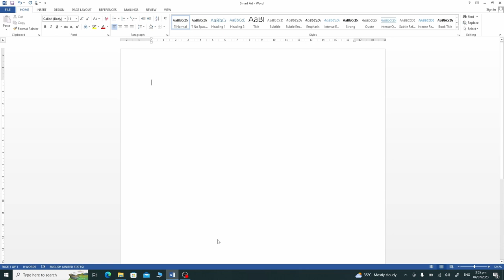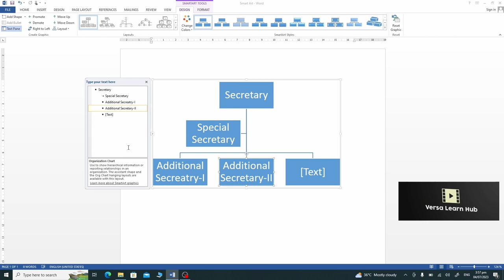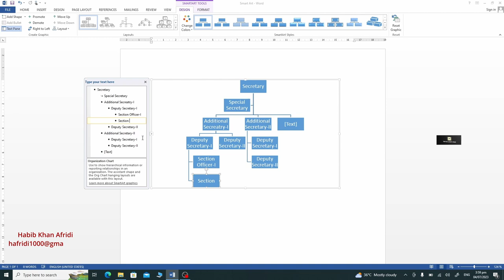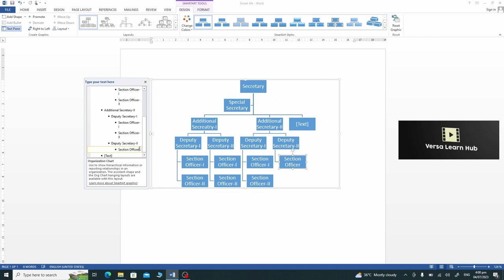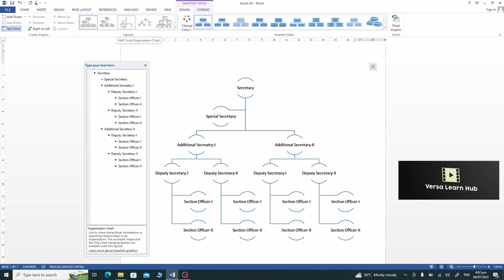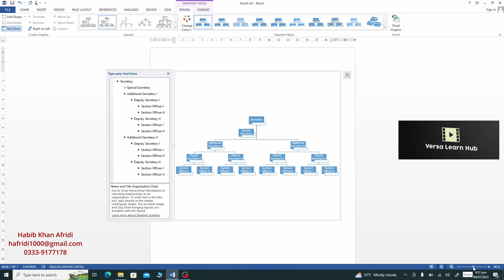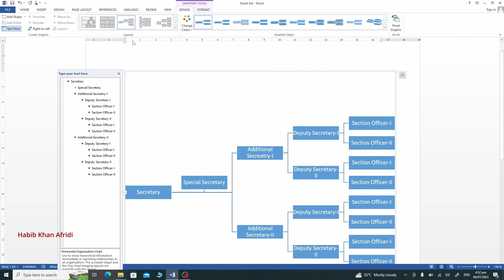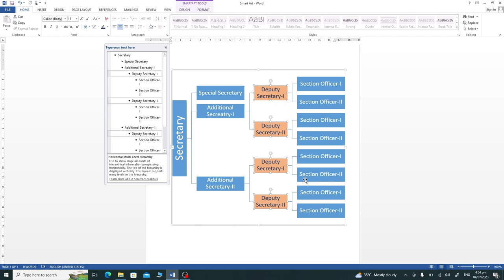Create Organization Chart in 2 Minutes: The Magic of MS Word Smart Art Hierarchy!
Wellcome to Versa Learn Hub!
We specialize in empowering you with valuable skills in Microsoft Word and beyond. In this dedicated playlist, "SmartArt and MS Word," we dive deep into the world of SmartArt, focusing specifically on the powerful tool of SmartArt Hierarchy.

Unlock the Full Potential of SmartArt Hierarchy
In this video, we'll guide you through the process of creating and customizing dynamic organizational diagrams in MS Word. As your expert instructor, we'll walk you through every step, ensuring you gain a comprehensive understanding of this essential feature.

Key Topics Covered:
Accessing SmartArt Hierarchy Templates
How to Insert SmartArt Hierarchy:
Go to the 'Insert' tab.
Click on 'SmartArt' in the Illustrations group.
Select 'Hierarchy' from the SmartArt Graphic gallery.
Choose a layout that suits your organizational structure needs.
Creating and Customizing Organizational Charts
Adding and Removing Shapes:
Learn how to seamlessly add shapes to expand your hierarchy.
Discover how to remove shapes to refine your diagram.
Connecting Shapes and Adjusting Spacing:
Understand how to connect shapes to depict relationships.
Adjust spacing to create an organized and visually appealing diagram.
Customizing Your SmartArt Hierarchy
Font Formatting, Color Schemes, and Shape Styles:

Dive into customizing font styles to match your branding.
Explore color schemes that enhance the visual appeal of your chart.
Learn how to apply different shape styles for a professional look.
Editing Text Within Each Shape:

Ensure clarity and consistency by editing the text within each shape.
Tips for making your organizational chart clear and easy to read.
Practical Exercises and Real-World Examples
Hands-On Practice:
Engage with practical exercises to reinforce your understanding.
Explore real-world examples to see SmartArt Hierarchy in action.
How to Add an Organizational Chart in MS Word SmartArt
Insert an Organizational Chart:

Select 'Hierarchy' and choose 'Organization Chart.'
Customize the Chart:

Add new shapes by clicking 'Add Shape' under the 'Design' tab in 'SmartArt Tools.'
Remove shapes by selecting the shape and pressing 'Delete.'
Connect shapes to depict reporting lines and relationships.
Adjust the spacing between shapes for a clean layout.
Enhance the Chart:

Format fonts, colors, and shapes under the 'Design' and 'Format' tabs.
Edit text within each shape for clear communication.
Join Us on This Learning Journey
At Versa Learn Hub, we believe that hands-on practice is key to mastery. By the end of this video, you'll have the confidence and skills to create stunning SmartArt Hierarchy diagrams that effectively communicate your organization's structure.

Get ready to level up your Microsoft Word skills with Versa Learn Hub!